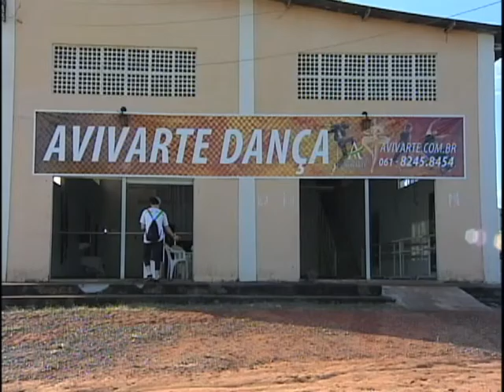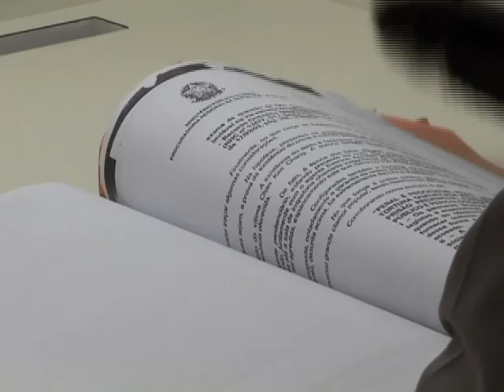Repórter Justiça - Inclusão Social (02/07/16) (2/3)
O Repórter Justiça desta semana mostra iniciativas que deram certo e que garantem a inclusão social. São projetos que beneficiam cadeirantes e portadores de deficiência. Leia a íntegra da sinopse